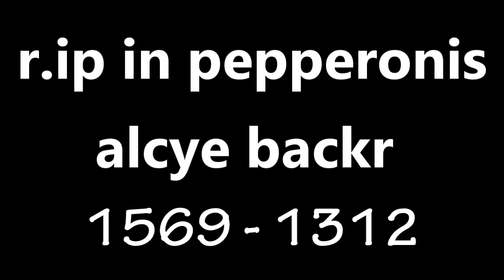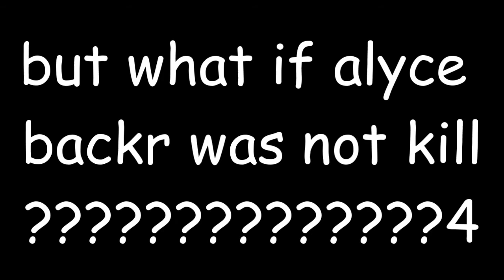BBC News gets hacked by the illuminati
The world's most trusted news organisation gets taken over by the loomynarty. How will they stay impartial? :O :O